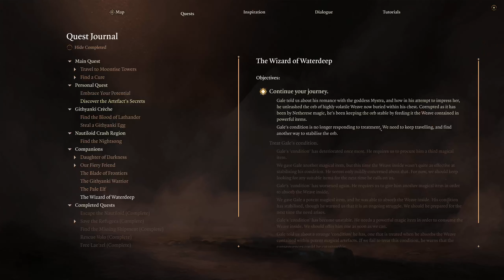Balder's Gate 3, Bard. First time play through. Part 8. No save scumming.